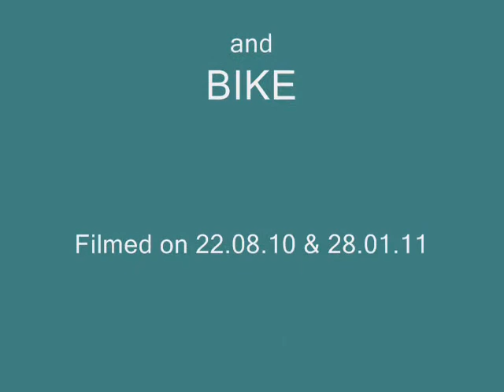RISING ABOVE BEDLAM.wmv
Spaghetti Junction is a wonderful, interactive piece of architecture, and an iconic Birmingham landmark.  It's amazing! The journey goes over and  underneath Graveley Hill Interchange (proper name for Spag Junct).  Jah Wobble had this piece of road in mind (along with The Westway AKA A40) when penning the accompanying music.